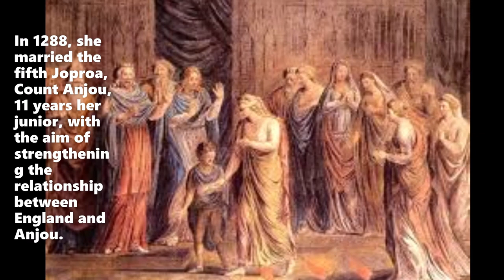Did you know7/4/1141 Empress Matilda begins her brief reign as England's first women.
7/4/1141 Empress Matilda begins her brief reign as England's first wife.
Matilda February 7, 1102 - September 10, 1167 was the daughter and heir of Henry I, King of England. Also known as Empress Maud.
In 1114, she married Heinrich V, Emperor of the Holy Roman Empire. After Henry I's son and sole heir in 1120, William Edlin died following the wreck of his ship, the White Ship, his sister Mathilda became the legal heir. In 1255, her husband died and she returned to England. In 1288, she married the fifth Joproa, Count Anjou, 11 years her junior, with the aim of strengthening the relationship between England and Anjou.
Although prior to his death, Henry I had satisfied the nobles to be loyal to her, this did not stop Matilda's nephew and cousin, Stefan, from claiming the throne for himself in 1135 after Henry I died. Stefan's reign began the period of anarchy (civil war and unstable rule) that occurred between 1135 and 1154.
The main objection to Stephen initially came from Robert of Gloucester, King Henry's illegitimate son, who hoped to win the monarchy himself. Since the church supported Stephen's coronation, Matilda's main love hung in her uncle, David the King of Scotland who invaded her name to Northumberland in the north of England, where in 1138 the Battle of Standard occurred where King David lost to the Archbishop of York who fought on Stephen's behalf. In June of that year, Robert of Gloucester made an alliance with his half-sister, Mathilda.
In 1139, Matilda invaded France from England and fortified herself at Arundel Castle in southern England. Stefan allowed her to move to Bristol in the west of England, and to meet Robert of Gloucester. The civil war lasted until on February 2, 1141, the battle for Lincoln took place, between Stephen and Renolph of Chester, Robert of Gloucester's son-in-law, where Stephen suffered defeat and was imprisoned as a prisoner in Bristol.
Matilda temporarily ruled London, in June 1141, a coronation ceremony was to be held by Stephen's brother, Bishop Henry, who was tempted to do so after being assured that he was the senior of Matilda's counsel. In doing so, she was scheduled to be the first Queen to rule England under her own right. But she lacked the support of the nobles of the kingdom, who did not see very well her stiffness, arrogance, curiosity and estrangement which she displayed towards them and therefore rebelled against her. She felt compelled to leave the capital, and move to Oxford. In September 1141, Robert of Gloucester was captured by Stephen's wife, Mathilda of Boulogne. The temporary queen Mathilda decided to return Robert to her and in return released Stephen, who returned to the throne in November. Stefan now ruled most of the queens, and in December regretted Mathilda at Oxford Castle. A siege lasting three months. Matilda's bold experience of Wallingford in the dead of night, became legendary.
Matilda had to give up her throne and fled to her husband in France. Her only consolation was that, following his military weakness, Stefan had to appoint his successor to her son, who was crowned in 1154 as Henry II, the first king of the Plantagenet.
Matilda and Joffreux lived long periods of time, but they had three children: Henry II, King of England, Joppra, Count Nant and Tenth William, Count Poato.